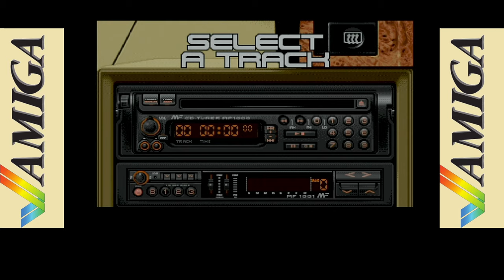Lotus III: The Ultimate Challenge (1992) C= Amiga - Intro and Longplay